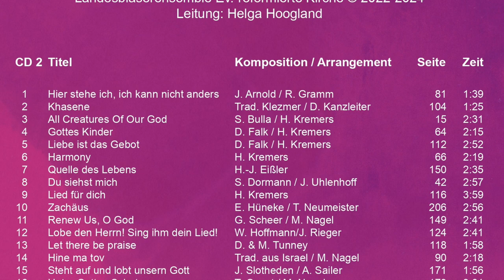Ich bin bei dir - DEIN FREU ICH MICH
Ich bin bei dir

Diese Doppel-CD zur neuesten Publikation „Dein freu ich mich“, ein Bläserheft mit 105 Titeln vom Messias bis zum Oratorium „Luther‘‘, entstand von 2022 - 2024 im NOISELESS STUDIO in Rhede (Ems).

Unsere Motivation bei der Titelauswahl im überwiegend geistlichen Teil dieses Buches war die pure Freude an Gott, seiner Schöpfung und jedem seiner Geschöpfe. „Der Glaube ist eine lebendige verwegene Zuversicht auf Gottes Gnade. Und solche Zuversicht macht fröhlich, mutig und voll Lust zu Gott und allen seinen Geschöpfen…“ So lesen wir es bei Martin Luther.
Musikalisch haben wir uns nach Sätzen umgesehen, die diese Geisteshaltung in eine für uns ansprechende Form gebracht haben. Zahlreiche bisher unveröffentlichte Bläsersätze sowie Auftragskompositionen zum Thema sind ebenso zu finden wie auch viel Schönes aus über vierzig Bläserheften fast aller Posaunenwerke.
Ob in Bachs Kantaten, Händels Messias, den Gospel- und Worshipsongs, Dieter Falks „Die 10 Gebote“ oder dem Oratorium „Luther“: Immer wieder geht es um die Freude, die in der Liebe ihren Ursprung hat. Jeder Posaunenchor wird für sich sehr viele Werke finden, die gut umzusetzen sind und Musizierende, Zuhörende und Mitsingende erfreuen werden.

Auch Ensembles, die die musikalische Herausforderung lieben, werden hier fündig werden.

Werfen Sie auch einen Blick auf alle anderen Publikationen, die Sie in unserem Online-Shop erwerben können. Mit jedem Kauf unterstützen Sie die Bläserarbeit in der Evangelisch-reformierten Kirche.